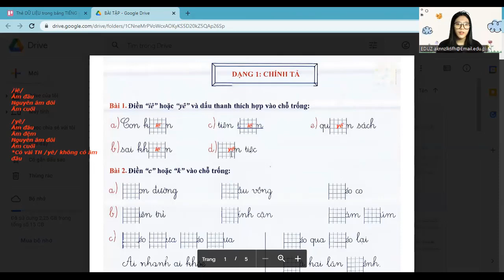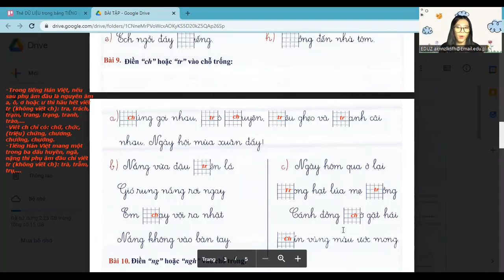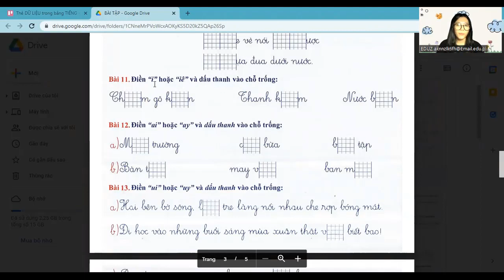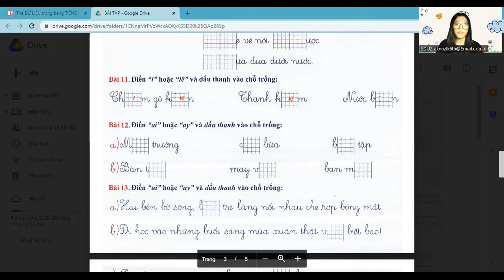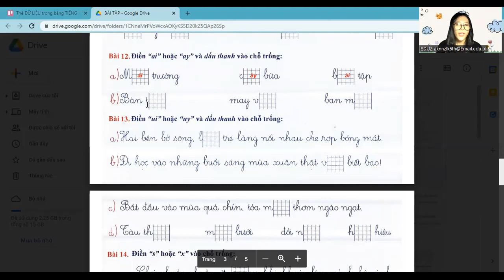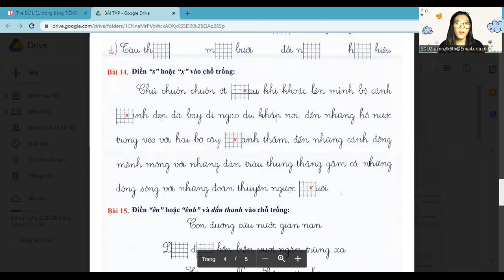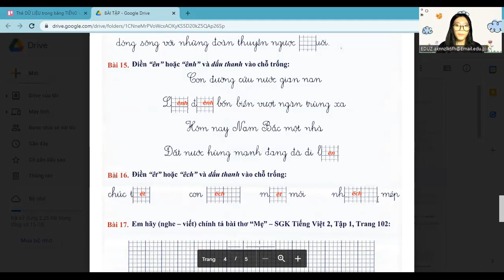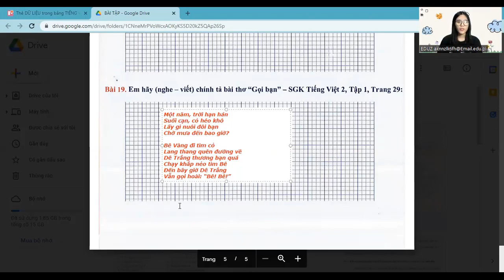Tiếng Việt lớp 2 lên lớp 3: Dạng 1 - Ôn tập hè